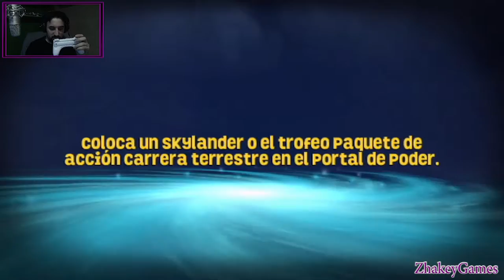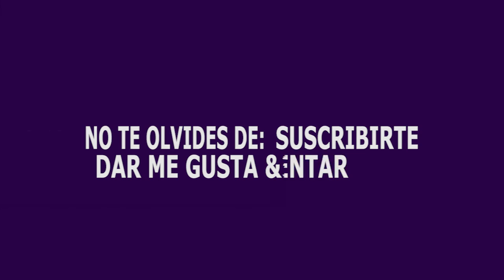Skylanders Superchargers Racing - Capítulo 16 : Circuito Malvado - Parte 2 | Zhakey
Skylanders Superchargers Racing - DLC Land Trophy - Capítulo 16 : Circuito Malvado - Parte 2.

Skylanders usados en este capítulo.
Fiesta con Crypt Crusher (Supercargado).
Shark Shooter Terrafin con Shark Tank (Supercargado).
Bone Bash Roller Brawl con Tomb Buggy (Supercargado).

Villanos usado en este capítulo.
Chompy Mage.
Glumshanks.
Dr. Krankcase.
Conde Moneybone.

MÁS SKYLANDERS.

PUNTOS BÁSICOS PARA UN BUEN USO DEL CANAL

1º
Estos vídeos no son una guía, con el solo intento compartir mis experiencias con el juego, mi forma de jugar y tal vez un producto que no se encuentra al alcance de todos. En los vídeos no trato de enseñar a nadie a jugar, de completar el 100% ni nada parecido, simplemente comparto uno de mis hobbies favoritos con el fin de pasar un buen rato con vosotros.
Si te gustan las guías de logros y trofeos tengo un canal exclusivamente centrado a ello

2º
Bajo ningún concepto se permiten los insultos, muestras de odio, mal rollo, temas religiosos u otros temas que puedan alterar la armonía de los usuarios. Al igual que tampoco están permitidos los spoilers sobre el juego al que estemos jugando o cualquier otro producto, cualquier usuario que incumpla alguna de esas cosas será borrado el comentario y bloqueado sin posibilidad de poder participar en la comunidad.

3º
Nadie esta obligado a ver nada, si no te gusto yo o no te gusta lo que hacemos aquí, eres libre de marcharte, al igual que si no te gusta el producto que estamos subiendo, aunque te gusten otros de los que estemos subiendo, no es una obligación verlos, esto es como la televisión a la carta, puedes ver el material que te guste según tus intereses.

4º
Dar las gracias por adelantado a todas las personas que me siguen y apoyan en este nuevo proyecto. Gracias a todos y todas.